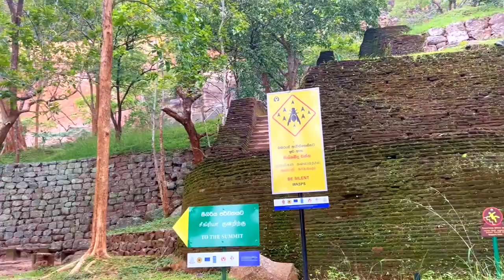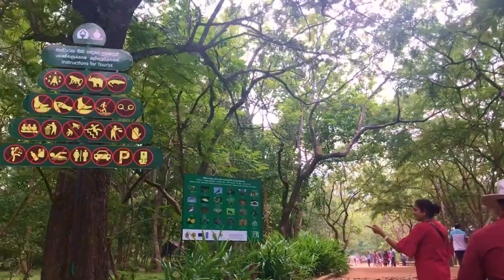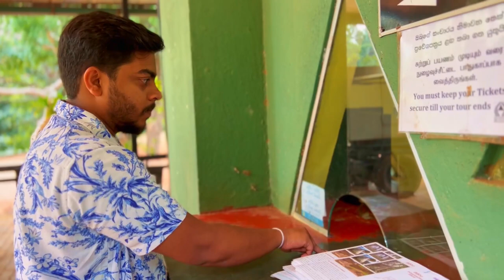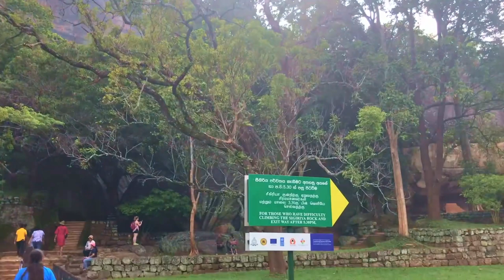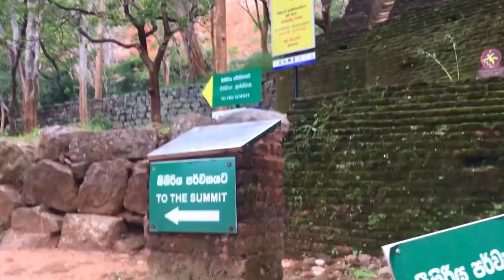Sigiriya in Sri Lanka | Memoir In Our Life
රවනා රජතුමාගෙත් කාශ්‍යප රජතුමාගේත් ලස්සන ඉතිහාස කතා ගනනාවක් වටා ගෙතුන ඇති කුරුටු ගී, බිතුසිතුවම්, ජලතටාක ආරක්ශක පවුරු වලින් පිරි රාජදානිය සිගිරියයි.
Sigiriya is a kingdom full of graffiti, frescoes, protective walls of water pools, which weave around a number of beautiful historical stories of King Ravana and King Kashyapa.

If you guys liked a video drop a like and comment and subscribe to our channel and also turn of the notifications button to get notified every time we post a new video!

• iPhone 7 • Samsung Galaxy A20 • DJI OM 4 SE